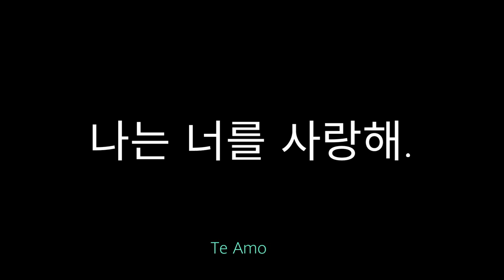Anata no Tame ni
Canción:
Hug Me - V & J-Hope (BTS)